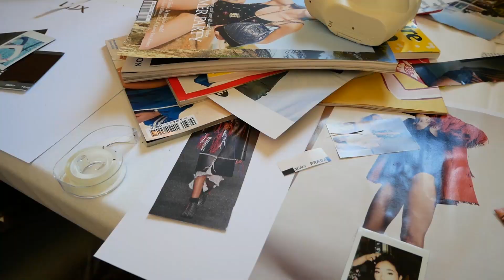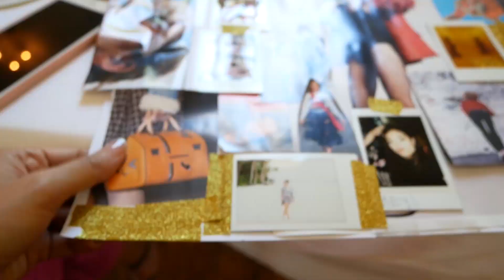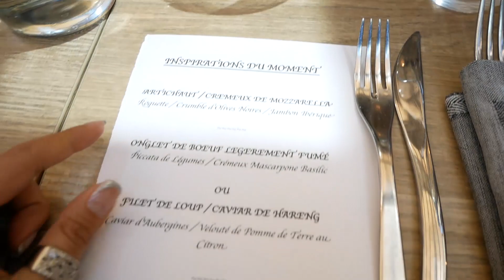Provence, France Vlog (Part 2) | AYLA DIMITRI (Bahasa Indonesia)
Keseruan lain dari acara Lux Fragrance Summit 2017 kemarin!